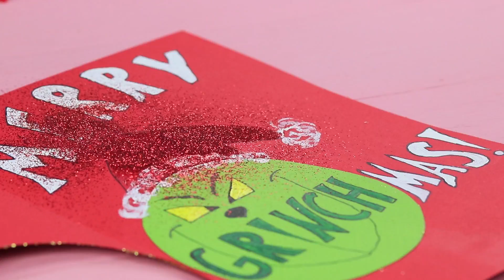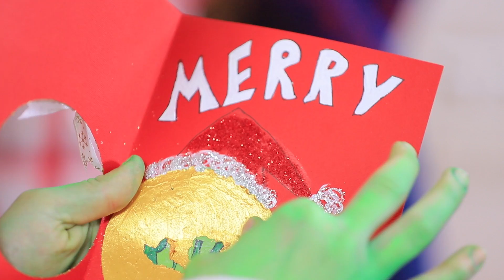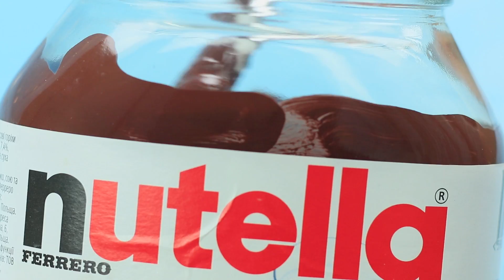12 การแกล้งวันคริสต์มาส/ไอเดียของขวัญวันคริสต์มาสแปลกๆ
22 สถานการณ์น่าอึดอัดที่เกิดขึ้นในโรงเรียน! / สถานการณ์สุดตลกและน่าอาย!!
พร้อมรับของขวัญวันคริสต์มาสและเซอร์ไพรส์แล้วหรือยัง? แล้วของขวัญที่ทำให้คุณเซอร์ไพรส์มาจากเพื่อนหรือคนรักล่ะ?  คุณคิดว่าไง? มาดูของขวัญคริสต์มาสที่แปลกประหลาดที่สุดในวิดีโอใหม่ของเรากันเลย!

• ฟองน้ำ
• ปินกาวร้อน
• สีทายาง
• สเปรย์สี
• เกล็ดหิมะสำหรับตกแต่ง
• กาวเหลว
• น้ำยาล้างคอนแทคเลนส์
• เบกกิ้งโซดา
• กากเพชร
• ลูกบอสคริสมาสต์ใส
• หินพลาสติก
• กระดาษแข็งแบบสี
• มีดคัตเตอร์
• กาวแท่ง
• ดินสอ
• สีอะคริลิค
• แปรง
• ปากกาเมจิกเส้นเล็ก
• ปากกากเพชร
• เทียนไข
• โบว์
• สบู่ก้อน
• แม่พิมพ์ซิลิโคนรูปคัพเค้ก
• ไซริง
• ผงไข่มุกแบบกินได้
• กรอบรูป
• รูปภาพเผลอๆของเพื่อน
• ขวดนูเทลล่าเปล่า
• ถุงเท้า
• กระดาษฟรอยด์
• กระดาษห่อของขวัญ
• ผ้ากำมะหยี่
• สายยางยืด
• ถุงมันฝรั่ง
• เงินปลอม
• เทปสองด้าน
• ที่คาดผม
• ดินเบา
• กาวสีขาว
• เบอร์รี่สำหรับตกแต่ง
• ฉนวนยางกันเสียง
• คุ๊กกี้ช็อกโกแลต
• คุ๊กกี้บาร์นี่
• เกล็ดช็อกโกแลต
• กระดาษรองอบ
• เกล็ดมะพร้าว
• ขนมปังแท่ง
• ไวท์ช็อกโกแลตชิพ
• น้ำผึ้ง
• ตู้ปลา
• ขนมสายไหม
• เกล็ดช็อกโกแลตสีเขียว
• อุปกรณ์เย็บผ้า
• กล่องคุ้กกี้เปล่า
• กระดาษแบบกินได้
• ช็อกโกแลตสตรอว์เบอร์รี่
• พริกไทยแดงป่น